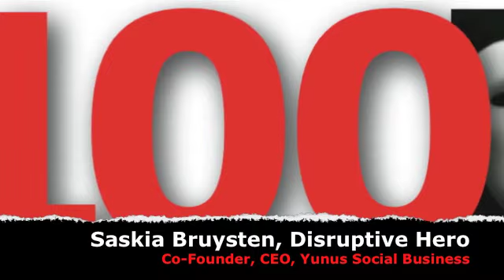Disruptive Heroes, Saskia Bruysten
One of Hacking Work's 100 Disruptive Heroes: Saskia Bruysten is Co-Founder and CEO of Yunus Social Business, an incubator that funds new social businesses and advises companies, governments, foundations and NGOs on how to both make profits and serve a greater good. The firm is based on the ideas of Peace Nobel Laureate Professor Muhammad Yunus. Here, Saskia shares her gradual transition from a capitalist corporate consultant to a passionate social business executive and evangelist, and the lessons she's learned along the way. See simplerwork.com for her full bio and more.